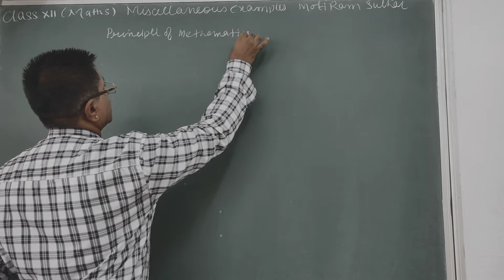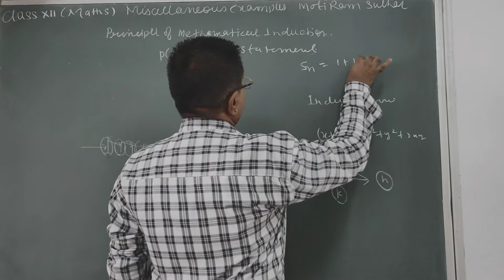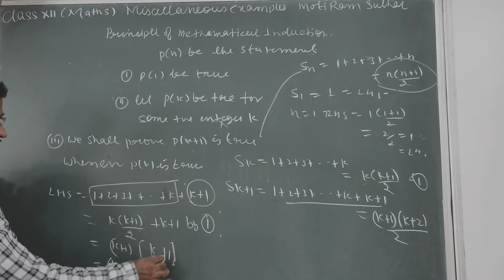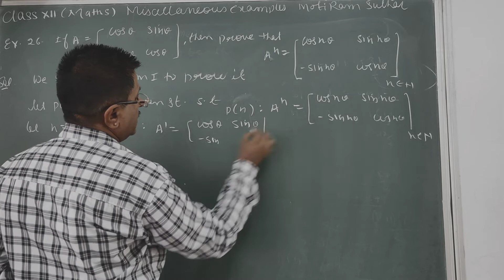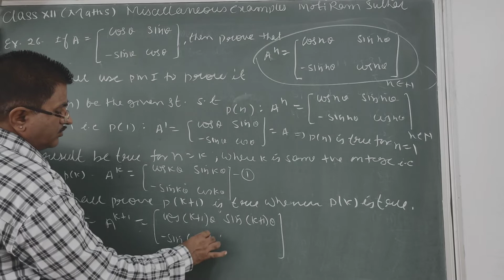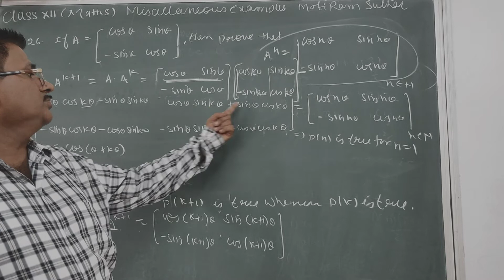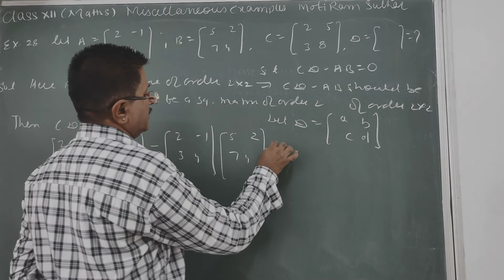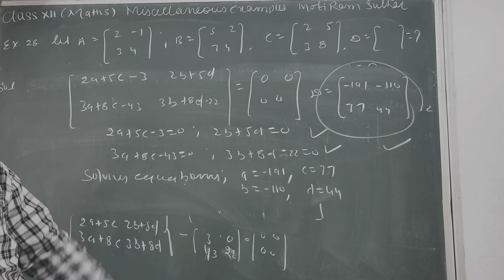Miscellaneous examples of matrix ( Mathematics), By Moti Ram Suthar,AC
Miscellaneous examples of matrix ( Mathematics), By Moti Ram Suthar, Mathematics,  Moti Ram Suthar.How to find the inverse of a matrix, what is mean by principle of mathematical induction, use of PMI in matrix, how to solve equation in matrix form , use of symmetric matrix in equations,   ncert text book examples and their solutions, hot questions and their solutions, suthar's point,ssp, maths, moti ram ,cbse, icse, suthar,